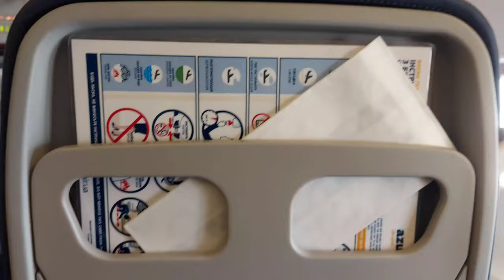ОТДЫХ В ЕГИПТЕ. Последний день в Хургаде. Отель Stella di Mare 5*****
7й о последний день отдыха в Хургаде.
Привет друзья! Наконец то я побывала в Египте! Уряя! Были 7 дней в конце марта и попали в сезон ветров. Наш отель не находился в бухте, поэтому силу ветра мы прочувствовали очень хорошо( Зато побывали на разных экскурсиях, отдых получился активным и на канале уже есть все видео с нашей поездки. Было супер!